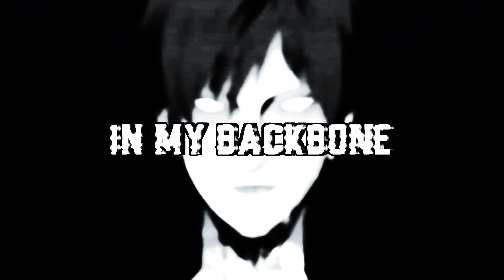DAEGHO - VALLEY OF THE MOONLIGHT 🐦‍⬛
Lyrics:
Late night
I was creeping with the crows
Midnight
In the valley of the moonlight
Late night

It's getting chilly
Shiver in my backbone
I got a feeling
That we're not alone here
It's getting chilly

It ain't no conspiracy
The world is filled with misery
They're poisoning your mind
Subliminally with devilish imagery
We're living in dystopia
People controlled by media
Prepare yourself to battle for the Cornucopia
I promise
I got no conscience
Subconsciously
I stay cautious
No accomplice
I take the profits
Living lawless
Causing a ruckus
I got a hunch that there's something watching us
Deep in the darkness
Rigor mortis in the aroma
On the hunt for the motherfucking
Birdman, birdman
Listen to 'em chirping
Silhouette be lurking
Pulling strings behind the curtain
Birdman, birdman
Insurgency surging
One thing is for certain
We gon' wipe out you vermin

More cash
More tax
Track you through your phone apps
The higher that you get
The harder it gets to cover your tracks
Never conform to society
I think I found comfort in notoriety
Hold on wait a minute
Cock it back and peel it
Listen to the shadows sing
Evil is the Mason
Demons keep creeping in the ceiling
You see, the walls are caving in
There's no escaping now, now, now, now!

Ah ah
Ahhh!

Anime used:
- Zankyou no terror
- Junji Ito Collection
- Mirai Nikki
- Deadman Wonderland
- The Garden Of Sinners
- Psycho Pass
- Shiki
- Dusk Maiden of Amnesia
- Tokyo Ghoul
- Ghost Hunt
- Shinsekai Yori